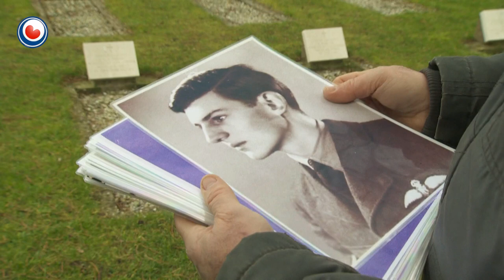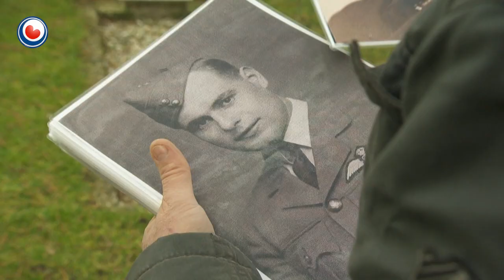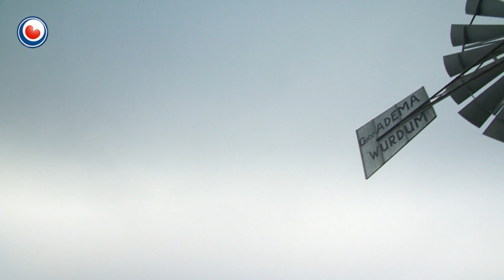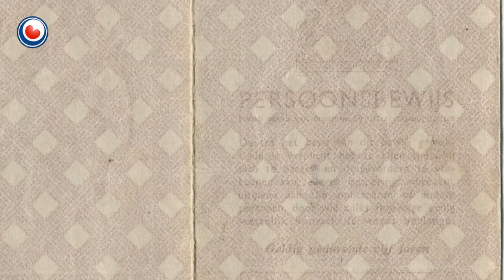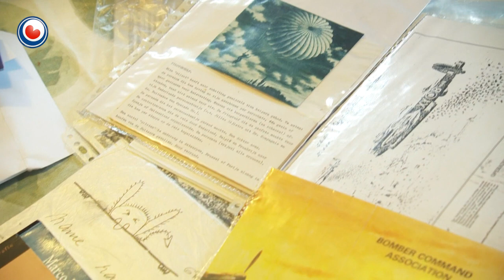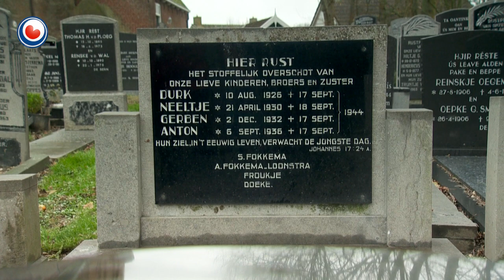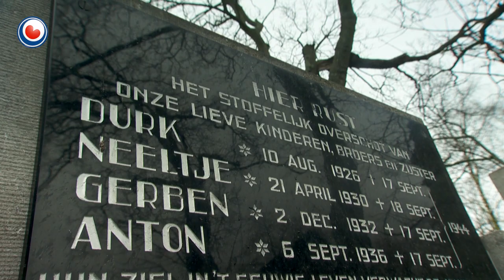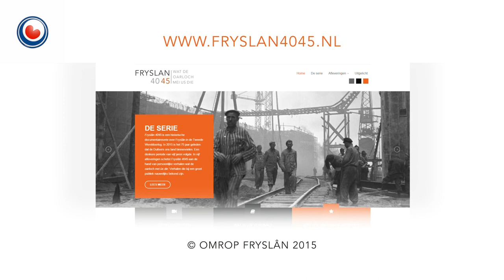Fryslân DOK: Fryslân 4045 | Wat de oarloch mei ús die (diel 2)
Nei oanlieding fan 70 jier befrijing is Fryslân DOK ôfrûne snein begongen mei de histoaryske dokumintêresearje ‘Fryslân 4045 | Wat de oarloch mei ús die’. Yn fiif dielen wurdt in yngeand byld sketst fan de oarlochsjierren yn Fryslân. Yn dizze twadde ôflevering stiet de loftoarloch sintraal. In soad piloaten dy’t in crash oerlibben waarden op in ‘piloatenline’ set; in smokkelrûte nei Inglân. Fryslân DOK rekonstruearret de organisaasje fan dy piloatesmokkel en hoe’t de measten úteinlik yn it Belgiske Wuustwezel yn de fal fan de Dútsers rûnen.

Stanley Stanckewicz fertelt yn dizze twadde ôflevering hoe’t hy de oarlochstiid belibbe hat. Hy wie piloat op in Amerikaanse bommesmiter yn 1943. Doe't Stanckewicz fan in missy boppe Berlyn weromkaam, stoarte hy del by Warten. ‘’Ik wie 23 jier en tocht dat myn libben foarby wie’’, fertelt Stanckewicz. Hy oerlibbe de crash en waard troch in fersetsgroep fan Tiny Mulder út Drachten yn feiligens brocht.

‘Fryslân 4045 | Wat de oarloch mei ús die’ is in projekt fan Tresoar, tv-produsint Wij van PS, it Fries Film Archief en Omrop Fryslân. Oan de tv-searje is de webside keppele, mei alderhande achtergrûnynformaasje oer de tema’s dy’t yn de dokumintêres sintraal steane. Foargeande ôfleverings út de dokumintêresearje ‘Fryslân 4045 | Wat de oarloch mei ús die’ binne werom te sjen fia